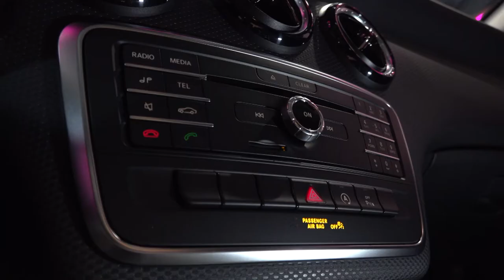Historicky prvý šampión Rebuy Stars Poker Tour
Najprestížnejšia pokrová tour na Slovensku pod názvom Rebuy Stars Poker Tour vyvrcholila v poker klube Rebuy Stars Zvolen 13. januára. Práve tu sa zišlo 90 najlepších, ktorí bojovali nielen o finančnú odmenu 7.500€, ale najmä o hlavnú cenu v podobe Mercedesu-Benz triedy A. Historicky prvým šampiónom tejto prestížnej pokrovej tour sa stal Vladimír Minarík.

Život je jediná hra, ktorú si nevyberáš sám!